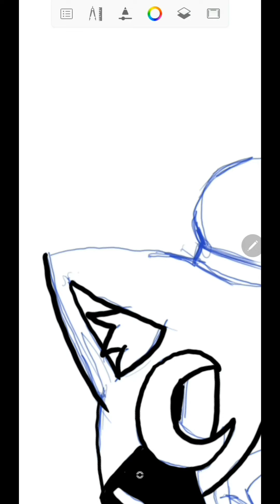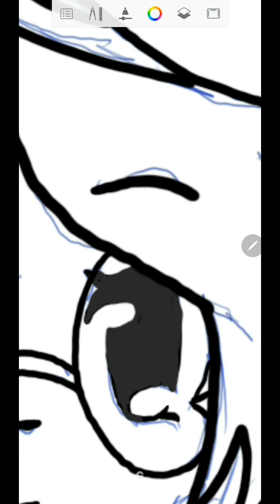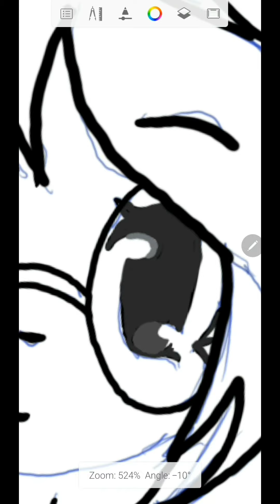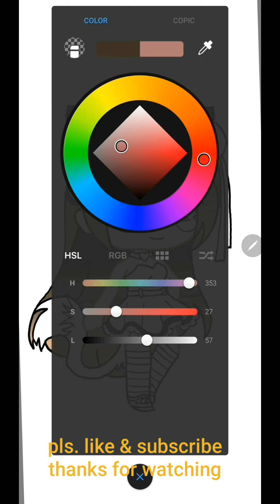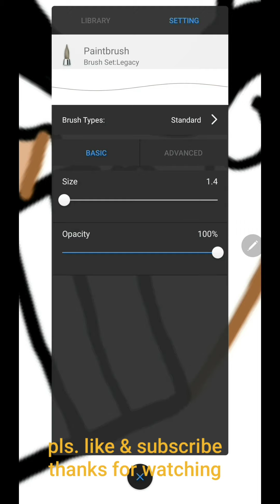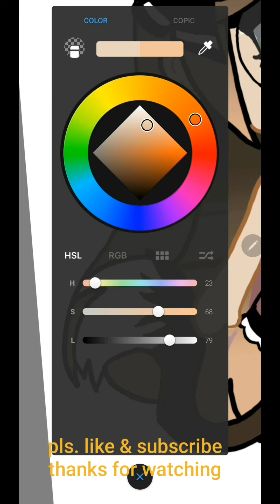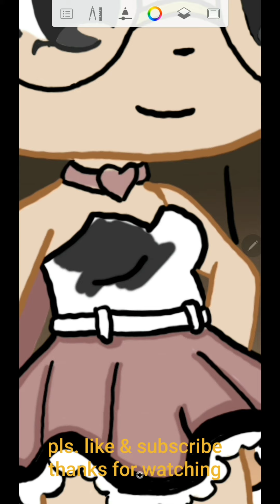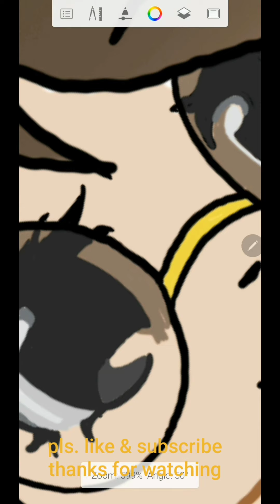Draw Gacha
gacha life